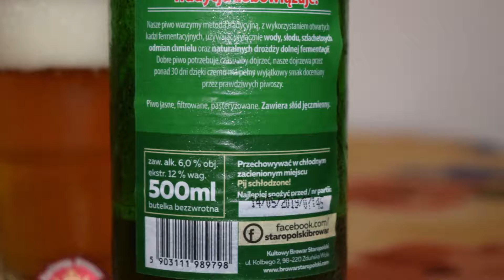Zduńskie Polski Lager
Ale Degustation presents Polish Lager: Zduńskie Polski Lager

Brewed by Browar Staropolski

We brew our beer using the traditional method, using open fermentation vats, using only water, malt, noble hop varieties and natural yeast bottom fermentation. Good beer needs time to mature. Our matures for over 30 days thanks to which it has a full, unique taste appreciated by real beer drinkers.